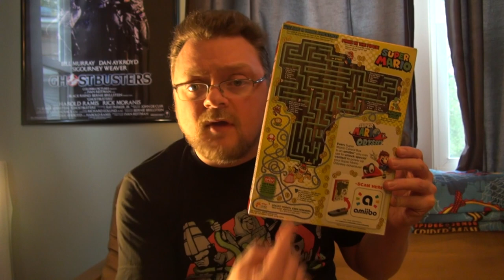Insane Ian Taste Tests FINALE (and Q&A)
Here it is, the final episode of Insane Ian Taste Tests. Why is the show ending? Why was there such a long break between episodes? What is going on? Those questions (and, actually a WHOLE BUNCH MORE) are answered in this HUGE video.

LINKS!